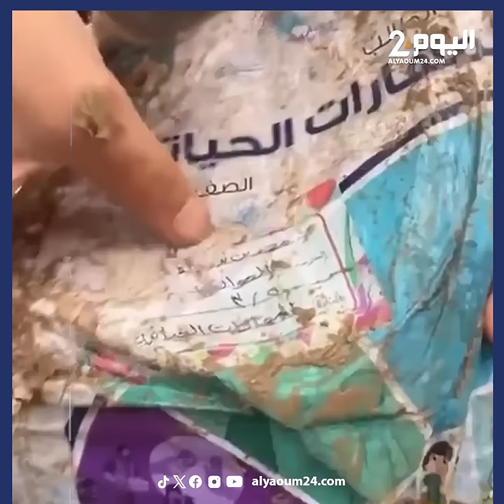استياء كبير على وزارة التربية والتعليم لعدم اتخاذها قرارات مع الحالة الجوية التي تمر بها عمان